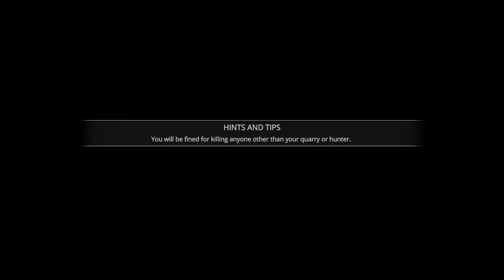The Ship Remastered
The Ship Remastered has just been officially released. No more early access, but finally the real deal! In this video I'm playing The Ship Remastered and I must admit; It was very fun! I hope after seeing this video you've gotten a good feeling about this game, because aside from a few bugs the only major downside of this game is the lack of players. The game is not expensive at all, so go join this fantastic community!